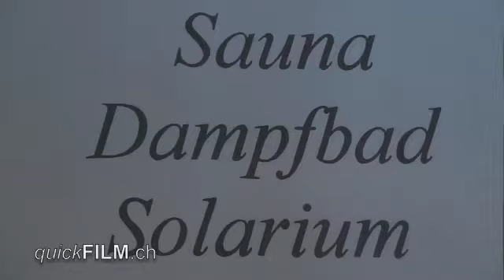Sunstar Hotel Lenzerheide**** (winter; english)